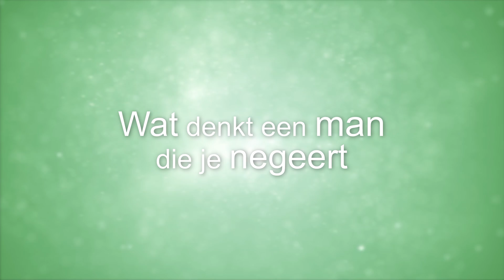Wat denkt een man die je negeert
Wat denkt een man die niet meer op je berichten reageert? Je leert het in deze video...

Bekijk hieronder het leesmateriaal bij deze video:
► 1) 11 Redenen Waarom Hij NIET Reageert / Smst of Appt
► 2) Negeert Hij Je? 13 Tips Om Zijn Volle Aandacht Te Krijgen